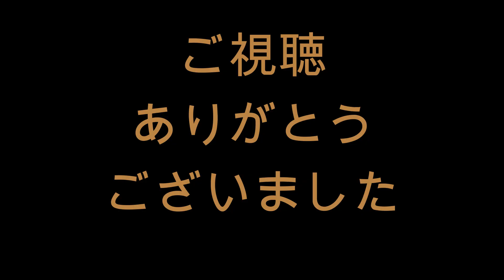ティマ バント練習 2024/3/16